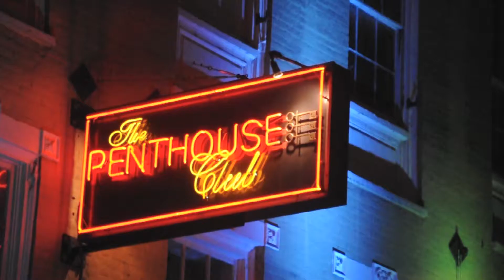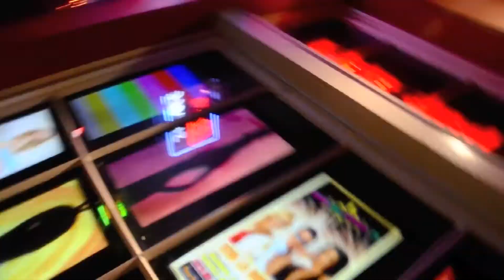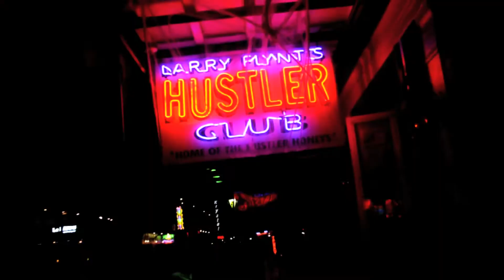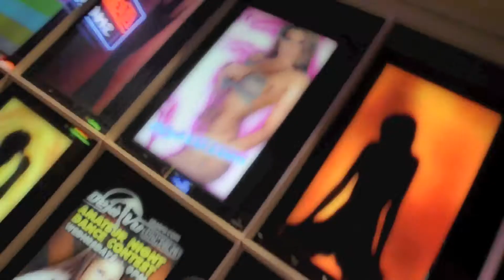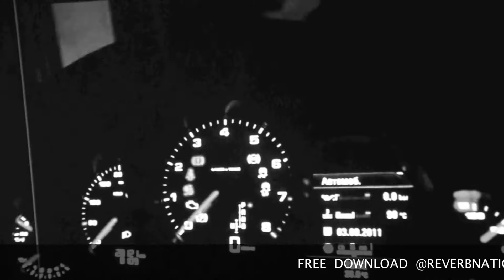( CHIEF KEFF MIX) JERKAMAN feat MR.MARCELO( HD HQ VIDEO)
THEY DONT LIKE THAT CHIEF KEEF MIX change from 360 to 1080pi/ 720p                      JERKAMAN@TWITTER/FACEBOOK/YOUTUBE